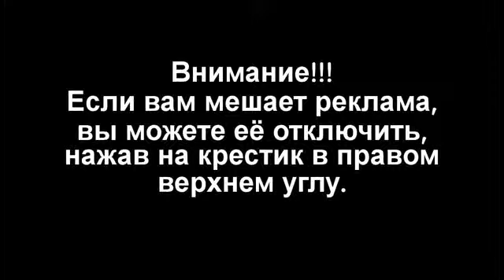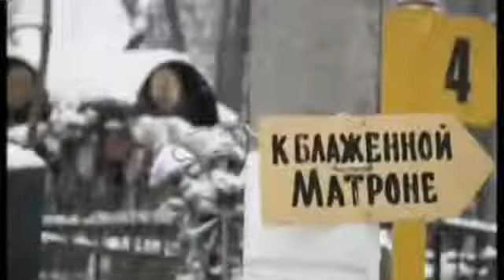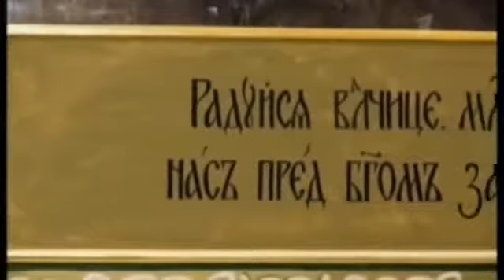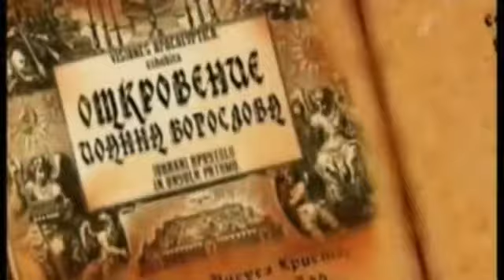ПРОРОЧЕСТВА СВЯТОЙ МАТРОНЫ МОСКОВСКОЙ